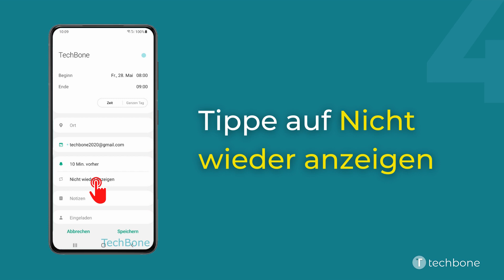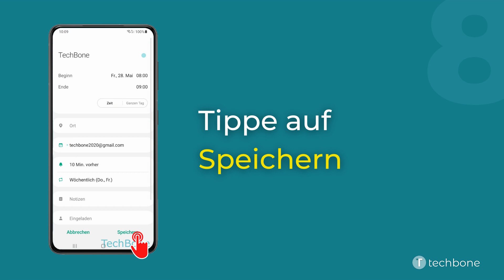Wiederkehrender Termin - Samsung Kalender [Android 11 - One UI 3]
Du möchtest wissen, wie man auf dem Samsung-Smartphone wiederkehrende Termine im Kalender erstellen kann? Diese Anleitung zeigt dir, wie es unter Android 11 / One UI 3 geht.

0:00 Intro
0:05 Öffne die App Kalender
0:15 Tippe auf Neuer Termin
0:25 Gebe die gewünschten Daten für den Termin ein
0:35 Tippe auf Nicht wieder anzeigen
0:45 Wähle die gewünschte Wiederholung
0:55 Passe gegebenenfalls die Tage oder Laufzeit an
1:05 Tippe auf Zurück
1:15 Bestätige mit Speichern